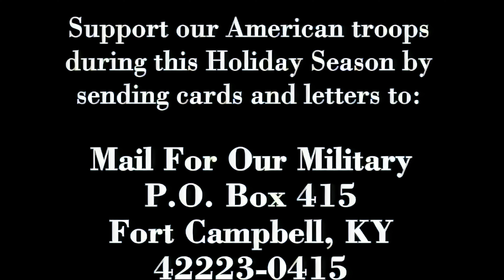Vince Gill - Blue Christmas - (Official Music Video) - (1998) - (4K Ultra HD) - (Remastered)